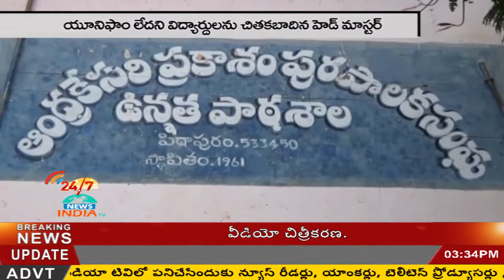head master beats students in PITAAPURAM GOVT HIGH SCHOOL - INDIA TV Telugu